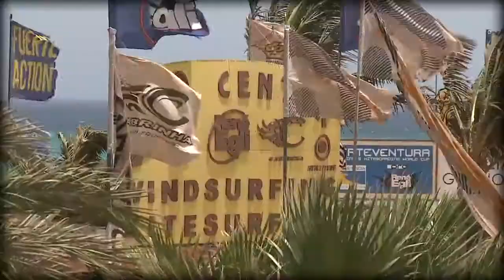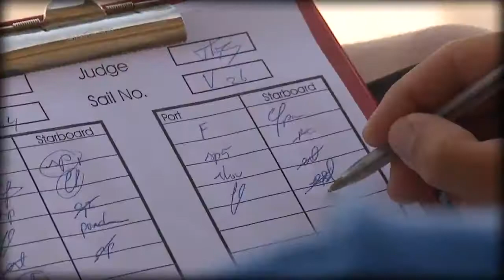Windsurf Freestyle Highlights Fuerteventura 2009 PWA HiSochiRu